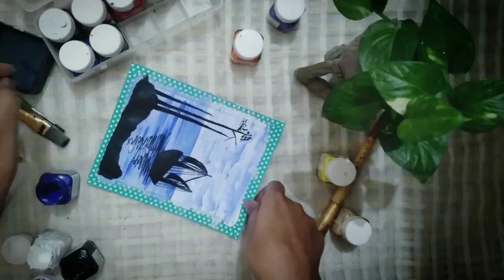Seaside Painting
vlog#05
Musician: ASHUTOSH
I live in Lucknow (Uttar pradesh) and love painting something new. Decorate your favorite corner with us.